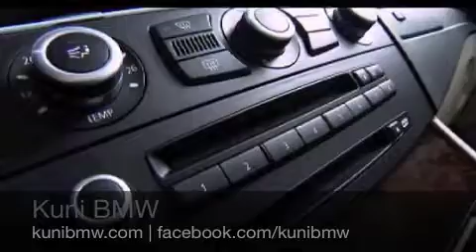5 Series Sedan and Wagon Launch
Settle for more.